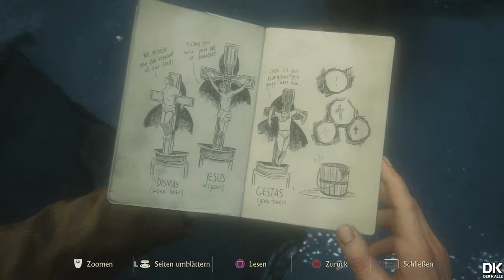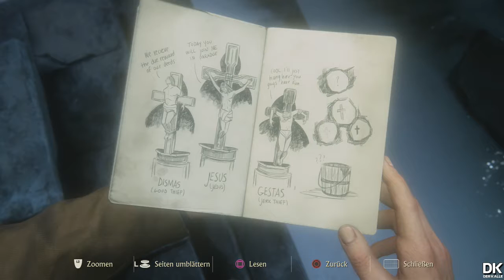Let's Play UNCHARTED 4 | #16 Wir drehen am Rad... | Deutsch | HD